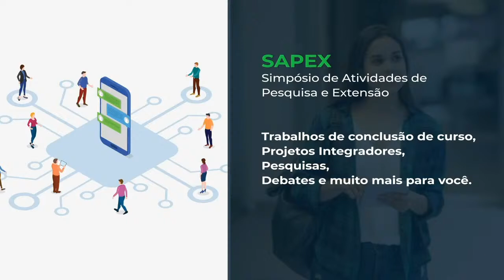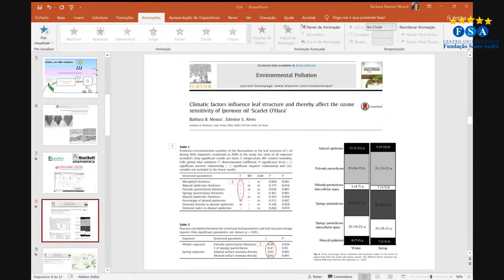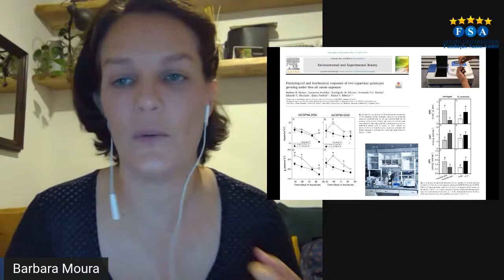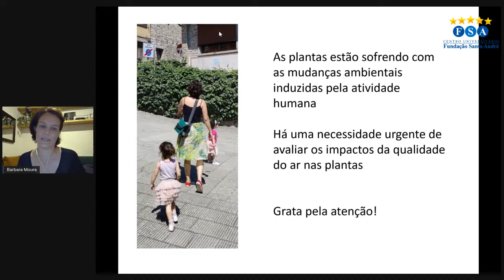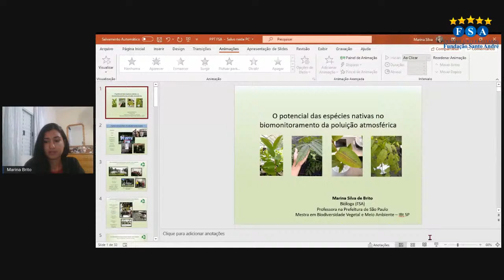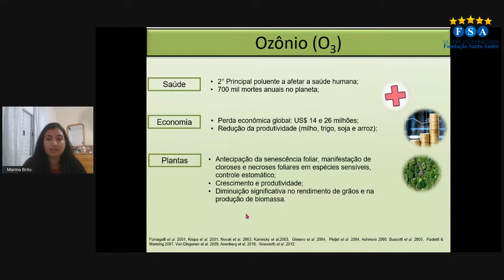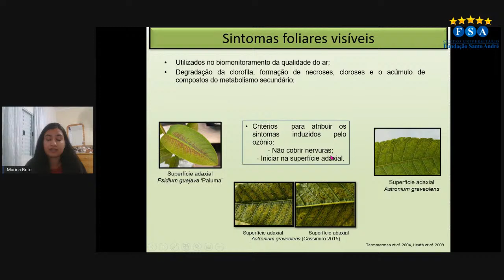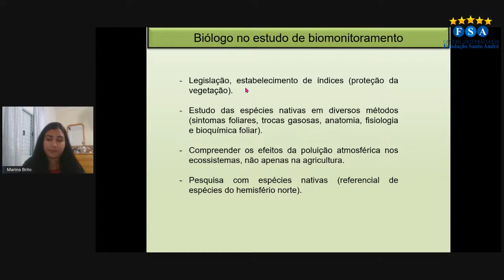SC - Mesa Redonda: Mesa Redonda: O Biólogo e a biodiversidade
30ª Semana de Ciências Naturais

VIII Semana de Ciências Biológicas e VII Semana de Química

Tema:  Mesa Redonda: Mesa Redonda: O Biólogo e a biodiversidade

Pesquisar plantas é descobrir que elas precisam de nossa ajuda
BARBARA BAESSO MOURA - Bióloga formada pela FSA -– Doutora em Biodiversidade Vegetal e meio ambiente, IBT
Pós-doutorados: Unicamp -  Universidade de Florença – Conselho Nacional de Pesquisa (Itália).

O potencial das espécies nativas como bioindicadoras da qualidade do ar
MARINA SILVA DE BRITO – Bióloga formada pela FSA – Mestra em Biodiversidade Vegetal e Meio Ambiente pelo Instituto de Botânica de São Paulo.